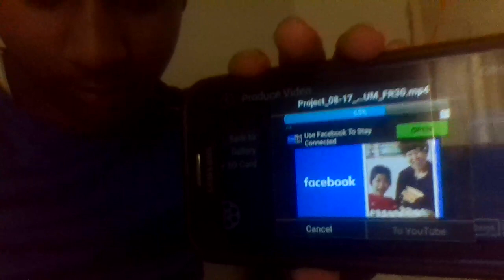Team 205 vs Everybody The return of Team 205 Part 3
Part 3 of 4 ina 4 part series